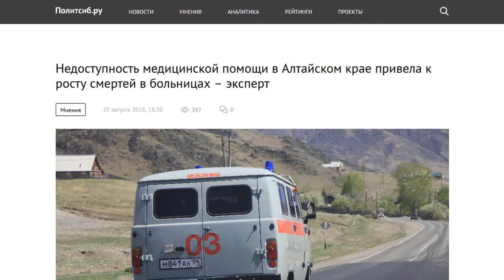В больницах Алтайского края выросла смертность пациентов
За 2017 количество смертей в регионе выросло на 0,14 %. Такие данные привели эксперты ОНФ и Фонда независимого мониторинга медицинских услуг «Здоровье». В чём причина – мы решили узнать у специалистов.